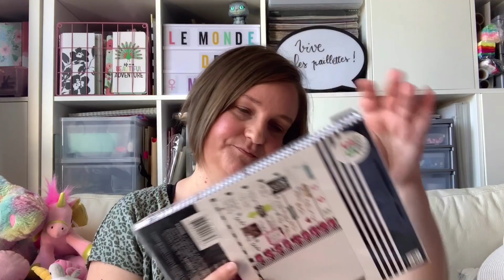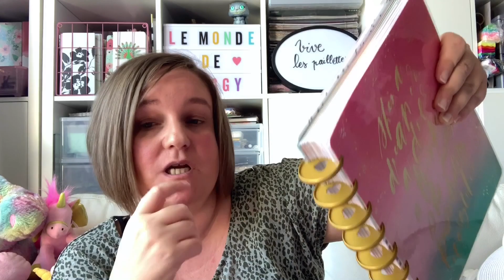HAUL UP AND SCRAP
Pense à cliquer sur le pouce bleu afin de liker cette vidéo si ça t'a plu !

N’hésite pas à laisser un commentaire, je répondrai avec plaisir même si je mets un peu de temps !

Si tu veux m’envoyer un courrier : Le monde de Maggy, BP 80123, 78370 Plaisir PDC.

Et n’hésite pas à consulter le SITE où tu trouveras de nombreuses informations complémentaires à ma chaîne YT

N’hésite pas à visiter la boutique en ligne en cliquant

Bisous !